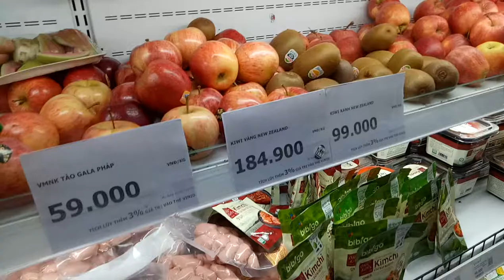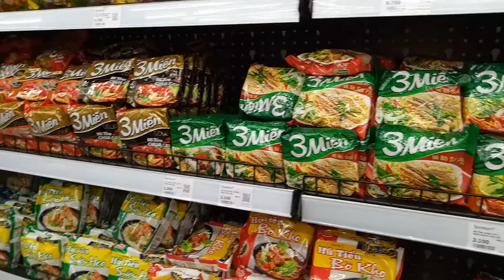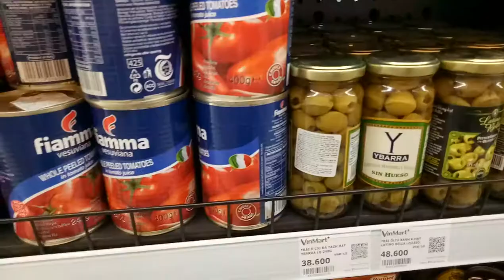Lu's Life Vlogs II 23 Vlogs_Đi Vinmart Mua trái cây về nhà ăn_Go Shopping buy Friuts IIVietnamese II